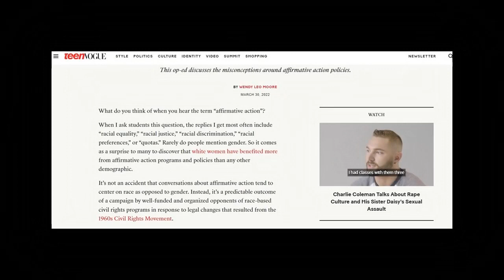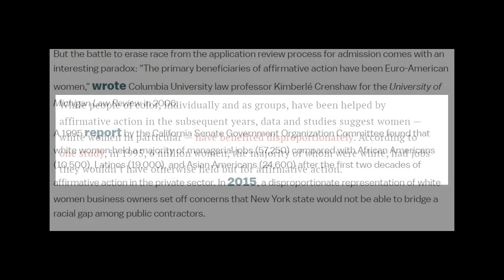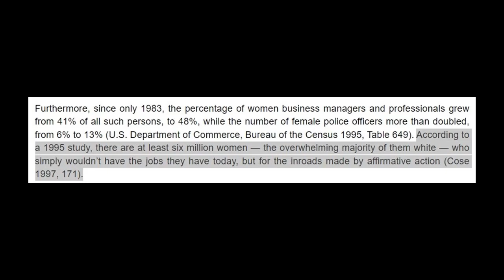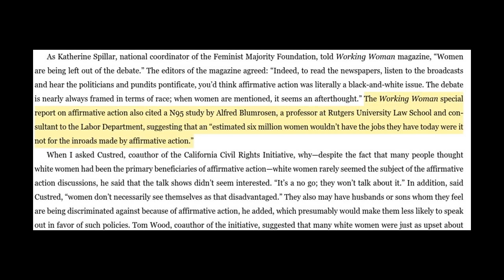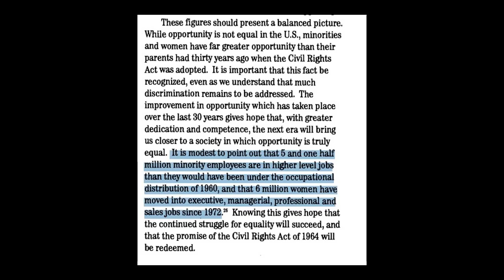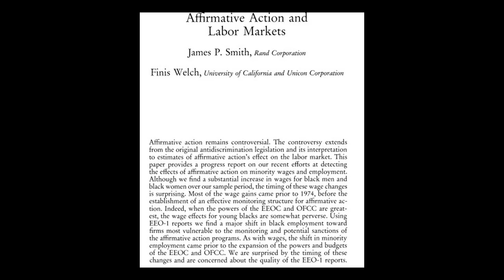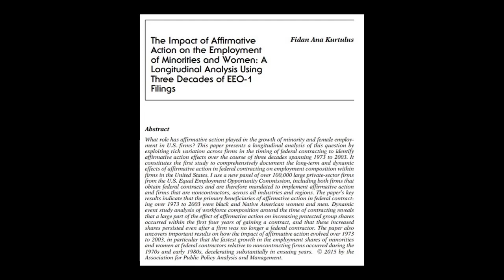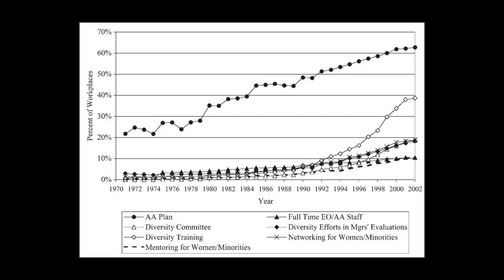White Women and Affirmative Action [Sean Last]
Original Video Published: May 25, 2022